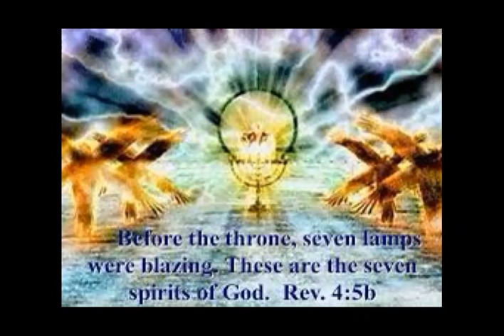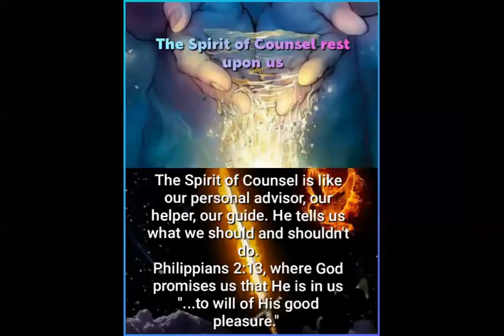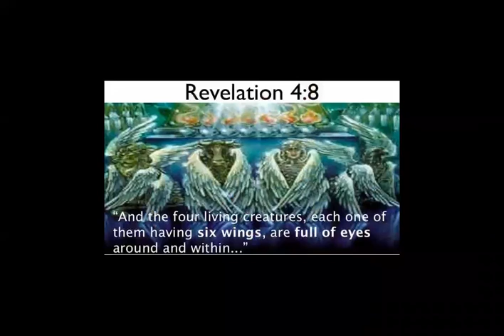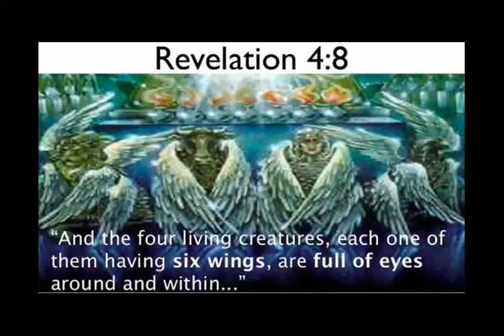18 OCT REVELATION CHAPTER 4 PART 6